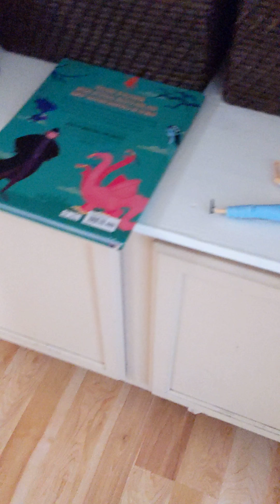April 2, 2020